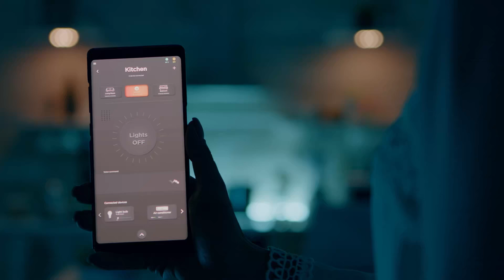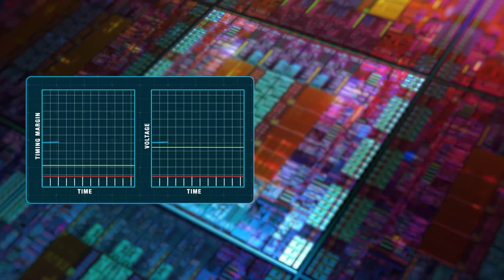proteanTecs - The Digital Future at Scale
Our world relies on complex electronics, from our smartphones to cars to data centers. These systems are constantly evolving, becoming more powerful and interconnected. But with this advancement comes a challenge: ensuring their reliability and performance.

proteanTecs is at the forefront of this challenge. The company offers a revolutionary, self-monitoring solution embedded within the chip itself. This enables health and performance monitoring, without disrupting system operation, and provides a common language to break down the industry’s data silos.  Our machine learning software analyses this deep data to deliver unparalleled visibility into system health, from design to lifetime operation.
proteanTecs. The digital future you can trust.